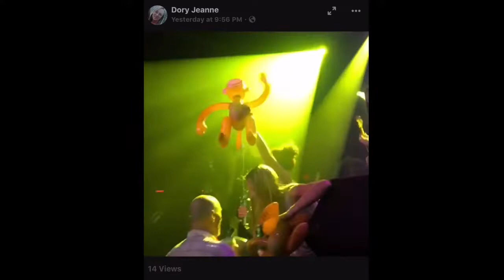Rock Steady- a Tribute to No Doubt BEST Non-No Doubt FULL SHOW Ever and Mostly Tragic Kingdom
Rock Steady- a Tribute to No Doubt goes full throttle into play one of their best shows ever. They play 80% of Tragic Kingdom (the last half of video), and cuts from Rock Steady, Return of Saturn, and their Self-Titled albums.

Come along for the ride, as an energetic St. Louis crowd at Pop's Concert Venue, jump, cut, cheer, and go crazy for some No Doubt.

No vocal edits, effects, fixes...straight recorder in the crowd. Video is straight cut too.

Ex-Girlfriend- 0:00
Hella Good- 3:45
Bathwater- 8:01
Hey Baby- 12:11
Trapped in a Box- 16:28
Underneath It All- 19:57
New- 25:00
Rob and Phil do Come Sail Away with Me- 29:27
TRAGIC KINGDOM SET (outfit change):
Sixteen- 31:53
Sunday Morning- 35:21
Happy Now?- 39:48
Don't Speak- 44:44
Excuse Me Mr.- 49:42
Different People- 53:06
You Can Do It- 58:12
Just a Girl- 1:02:49
Spiderwebs- 1:06:20

This band also has a straight cover band called: FIRE (Females in Rock Experience)